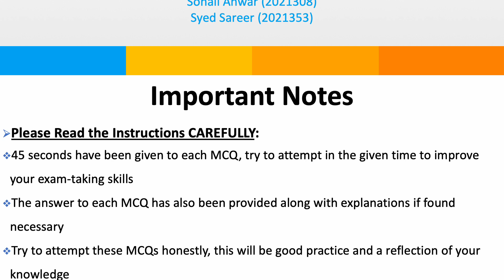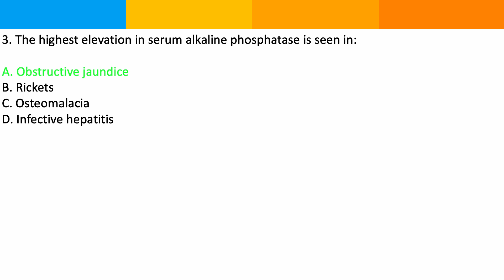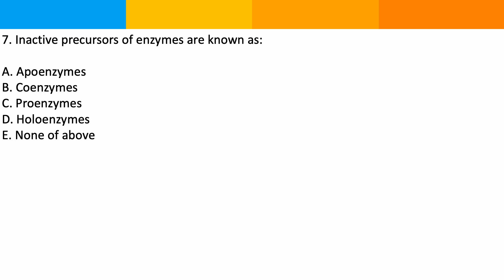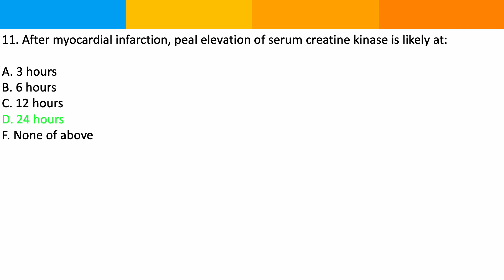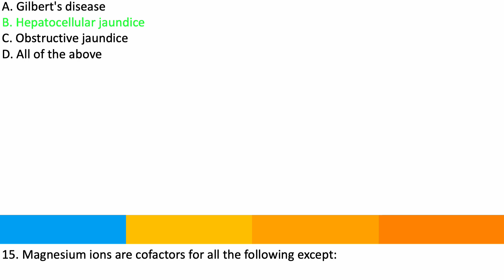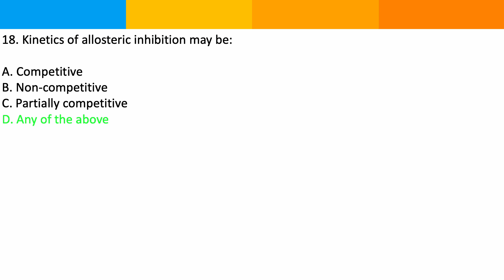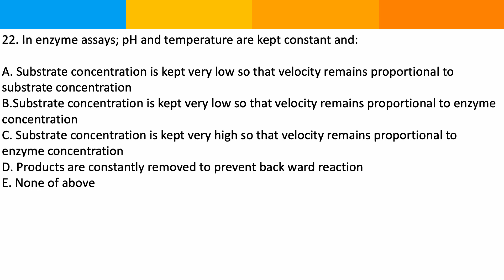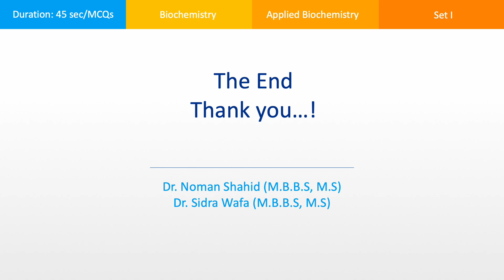Biochemistry Multiple Choice Questions Set I